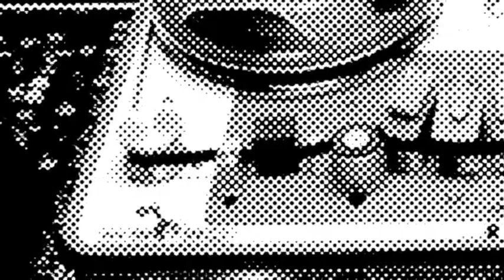+8% - Ippo （プラスハチパーセント／一歩）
1st 7inch single (as 7inch record)
一歩"Ippo"
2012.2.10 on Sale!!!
（レコードB面にはHAVによるダブ・バージョンを収録。）

＋8％（※プラスハチパー）について
◎ 2009年、「鳥羽リバイバルフェスティバル2009」（於・三重県鳥羽市）への出演を依頼されたヴォーカルのLittle Chibiが、旧知の間柄であった経験豊かなミュージシャンらに、この日のステージのために演奏の相談を持ちかけたことがきっかけで結成に至った、大阪を拠点に活動するレゲエバンド。
その第１回目の初ライヴの感触が『あまりにもええ感じ』（※メンバー談）だったため、その後もパーマネントなバンドとして、スロウ・ペースながらもリハーサル、ライヴ、楽曲制作を継続し、今年で足掛け四年目となる。
◎ 現在のラインナップは、
[Vocal]- Chibi
[Bass]- bAttA(Green Green)
[Guitar]- TA2O(Compsticks)
[Keyboards]- Baby仲川(ex-More Balance)
[Drums]- Senegal小川 (Red Red Mohican)
[Tenor Sax]- 半蔵 (ex-a million bamboo)
[Trumpet]- 梅太郎 (Bunvestoro)
[Percussion, Chorus]- Red-B (Afro Babes)
[Chorus]- nana☆chica (1☆twins)
[Engineer, Dub]- HAV (Soul Fire)

　　　　　　【＋8％バンド・プロフィール、「IPPO」紹介文執筆　モブ・ノリオ】